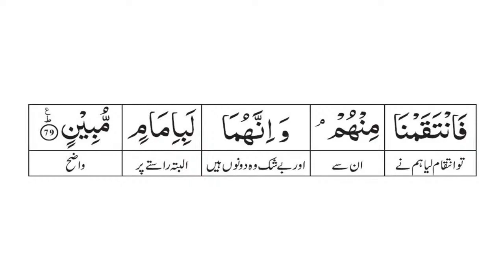Surah 15: Surah Al-Hijr Ayat 79 Tafseer by Dr. Farhat Hashmi